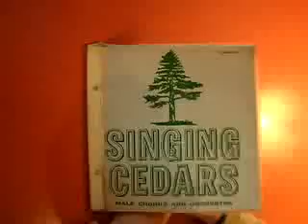My Baltimore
Visit Baltimore